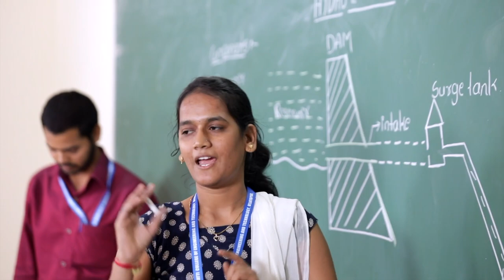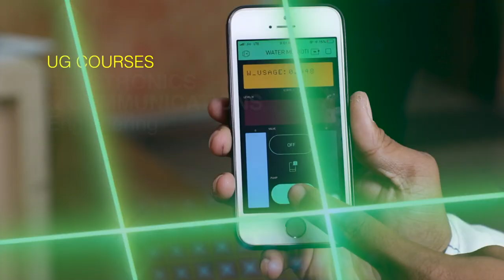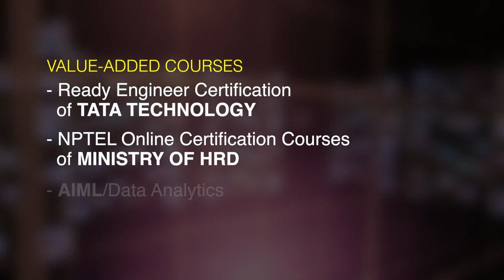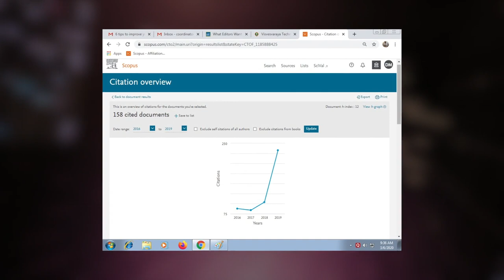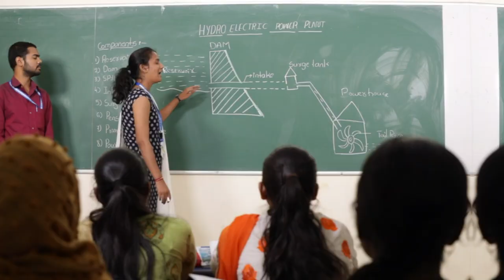BLDEA Engineering College Vijayapur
College Promotional Video 2020